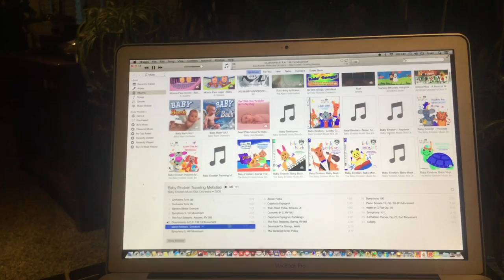jax car wash